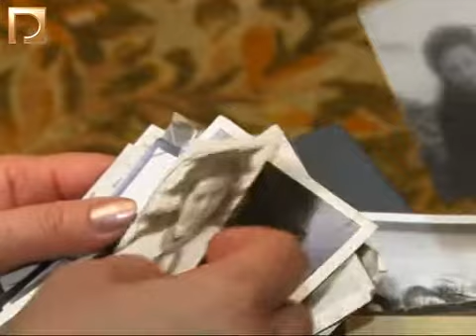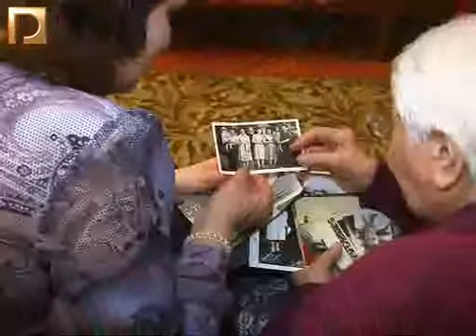"Алея слави" Ольга Джулай (21.01.14)